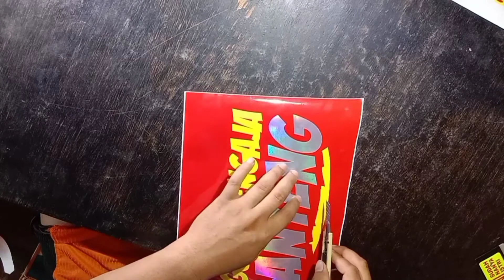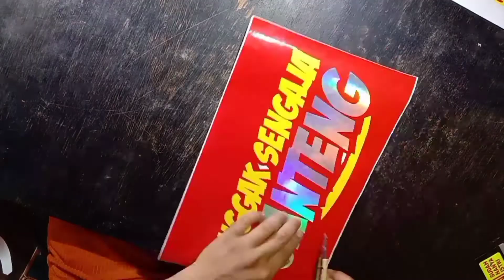cutting sticker manual "NGGAK SENGAJA GANTENG"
Hai sobat sobat.
Jika kalian mau request gambar atau tulisan apa yang ingin di buat silahkan komen di kolom komentar 🙏